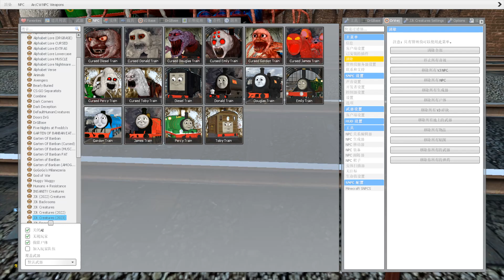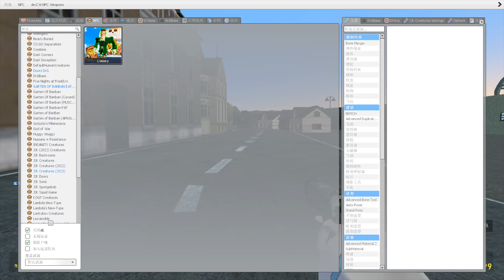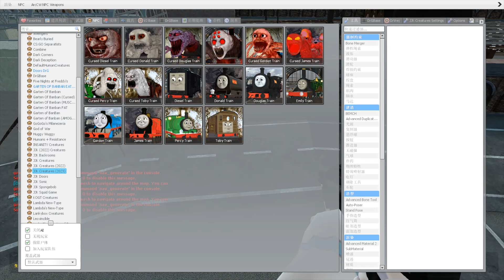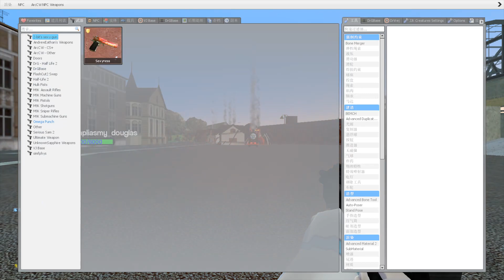All New Version Thomas The Train & Friends in Garry's Mod